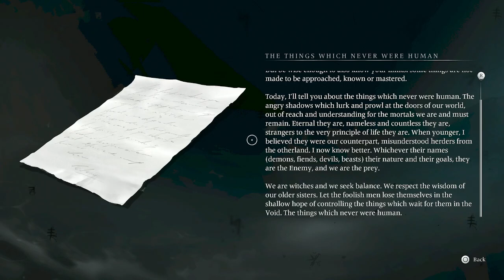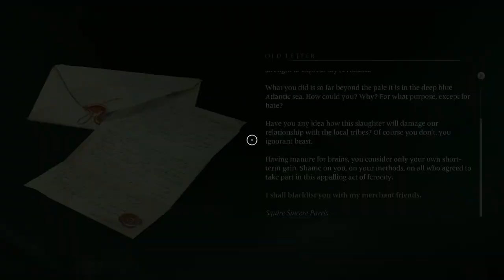(PS5) Banishers: Ghosts of New Eden (Part 14) No Commentary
Welcome everyone to Black Cube Gaming. I am happy to present this no commentary gameplay walkthrough of Banishers: Ghosts of New Eden. This game is a story driven action RPG. This game is set in Colonial New England of 1695 and about a couple, Red Mac Raith and Antea Duarte who are Banishers. Banishers are people who deal with pestilence from demons and help troubled spirits find retribution and peace. These Banishers were called to the town of New Eden by a friend Charles Davenport to help rid a very powerful demon and its curse upon all of a New Eden. Come along with me on this wonderful story driven experience.